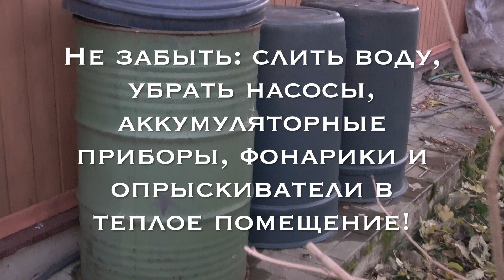Елки-палки или лес уже негустой. Розы закрыты, теперь можно и расслабиться.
А какие у вас любимые фильмы о садах и садоводстве?